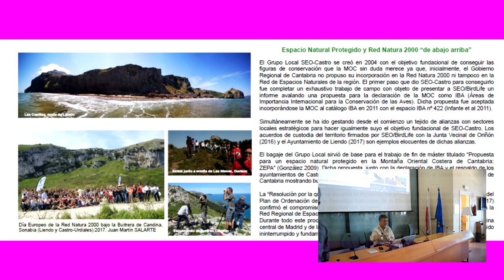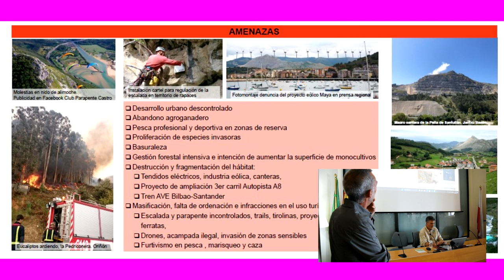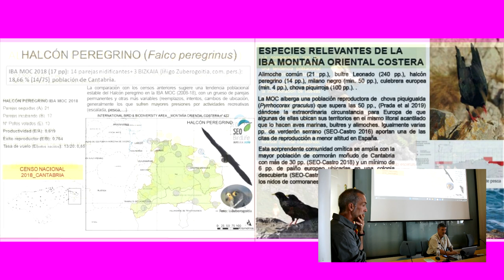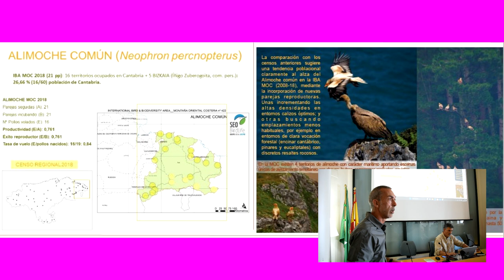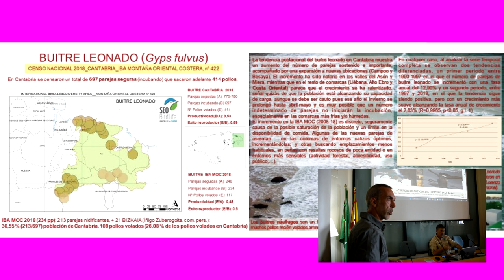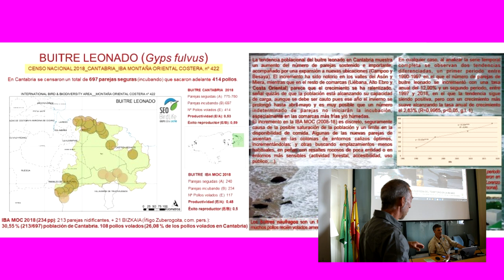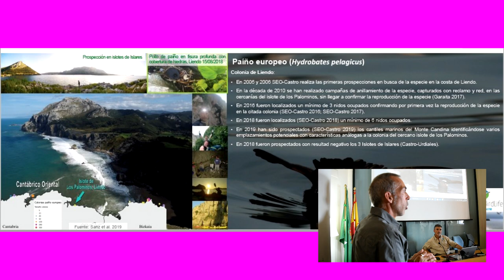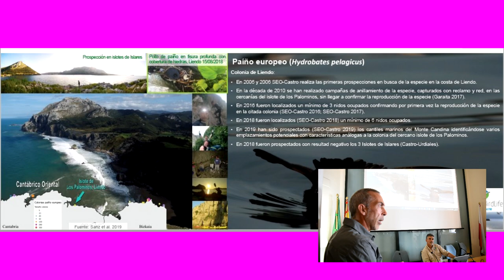Restauración Ambiental en Canteras -03 Oscar Prada